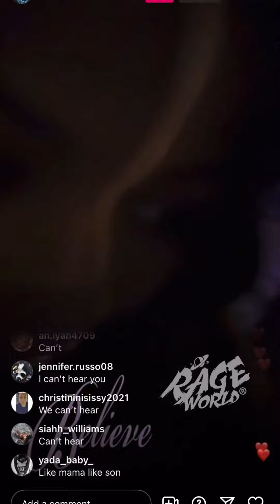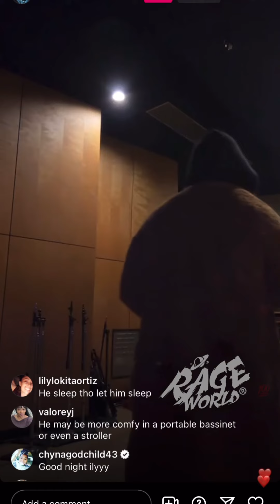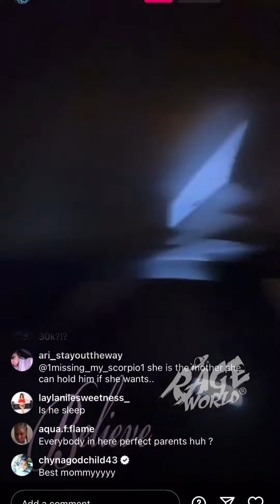Chrisean Rock & Chrisean Jr. INSTAGRAM LIVE 11/17/23